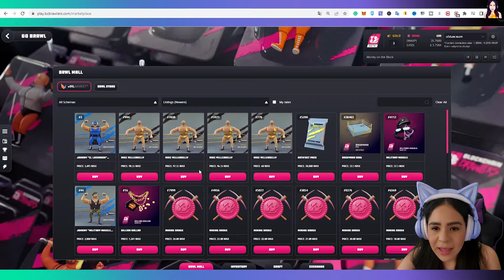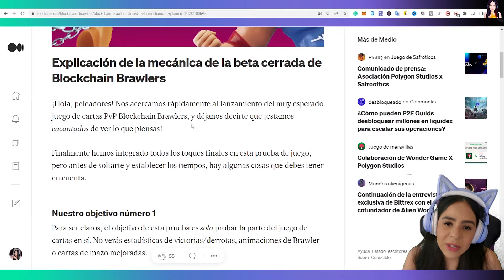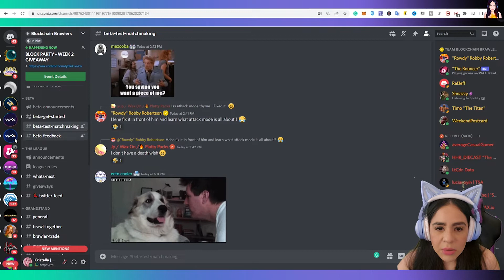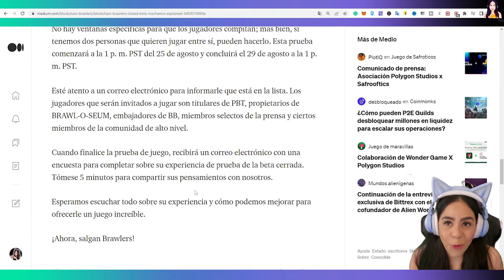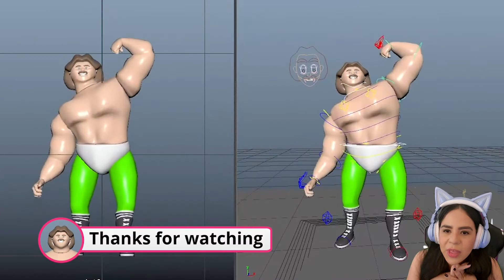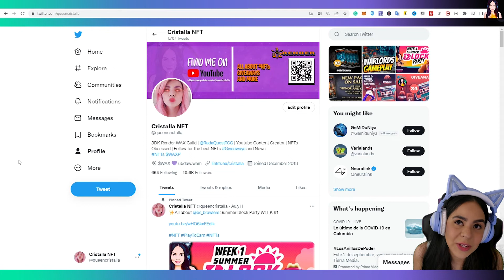SUMMER PARTY EN BLOCKCHAIN BRAWLERS SEMANA 3 NUEVA TIENDA NUEVAS ANIMACIONES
Si te gusto, no olvides subscribirte al canal y apoyar mi contenido

Si quieres enviarme NFTs
WAX wallet: u5daw.wam